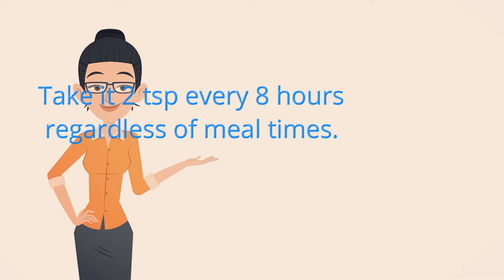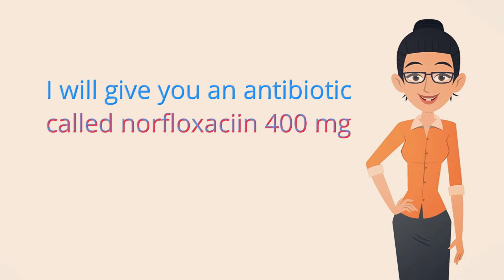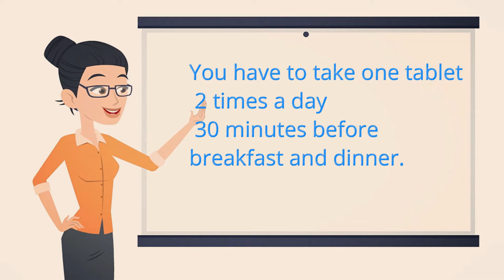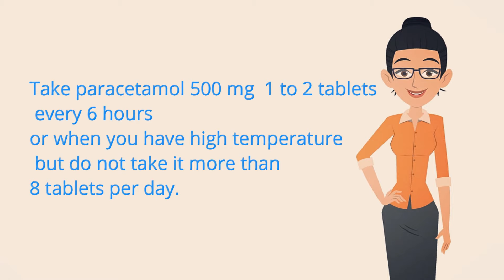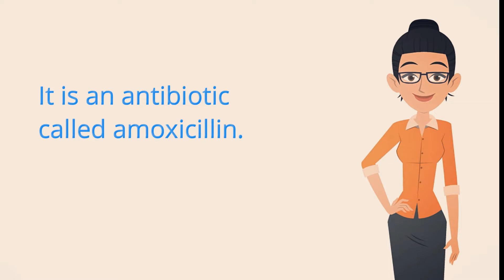NU025L402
4.2 Dispensing medication and/or giving some suggestions Part 2
Animation ที่ใช้ใน VDO นี้ ผลิตมาจาก Animaker Subscription period Jan 14th-March 14th, 2019